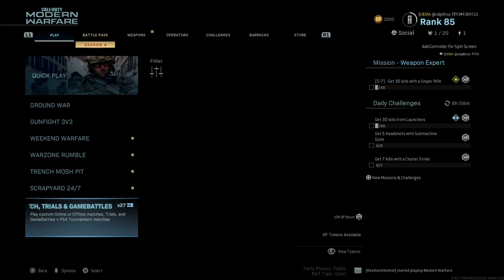Warzone Teddy Bears Mystery SOLVED | Bunker 10 Update | Blood Money Update | Warzone Easter Egg